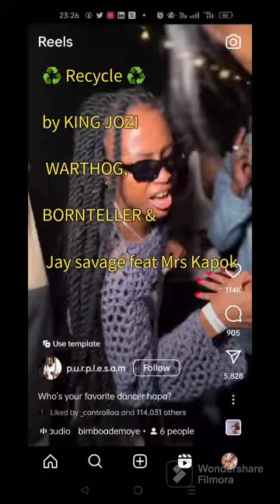Recycle ♻️ unofficial music video just for watching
A new Amapiano Hit by King Jozi Warthog, Bornteller & Jaysavage feat Mrs Kapok

sumthing fresh for your ears..A hit dropped on winter